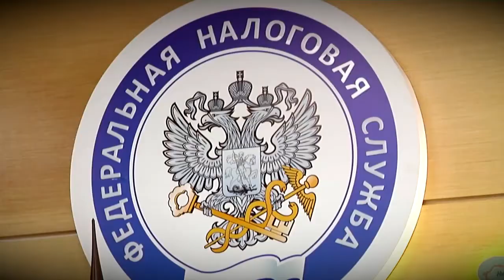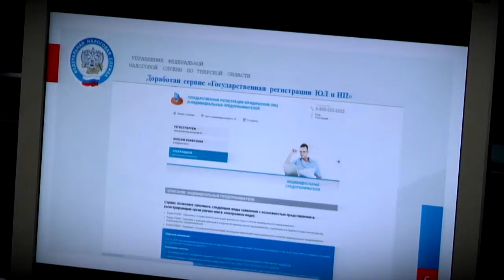Налоговики рассказали о мерах помощи бизнесу